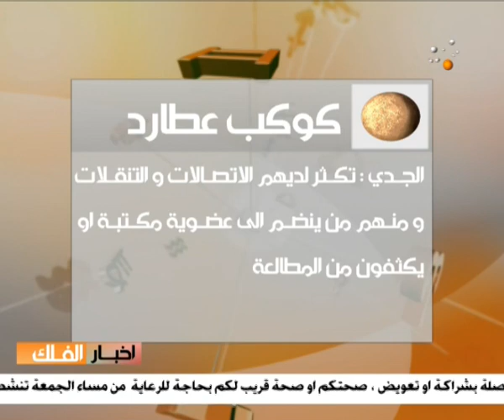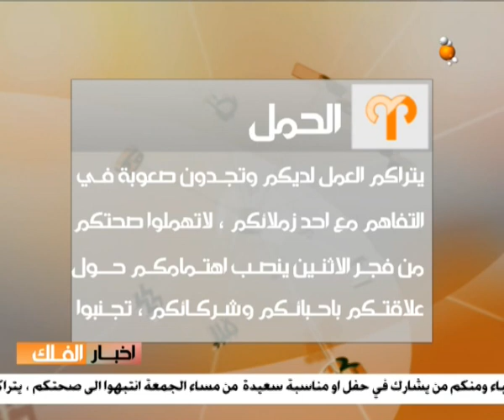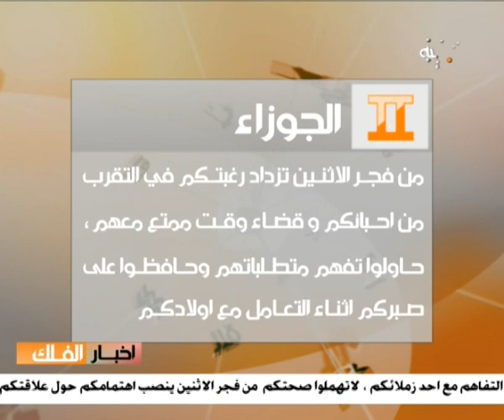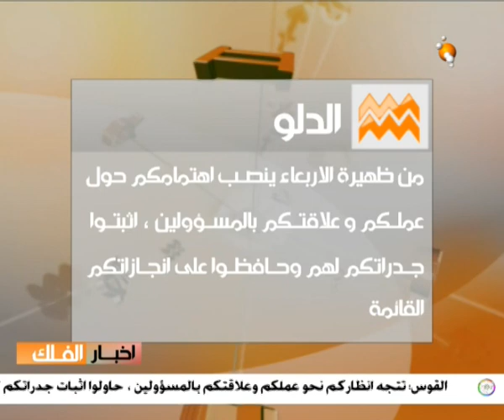اخبار الفلك 3 حلقة ليوم 15-3-2014